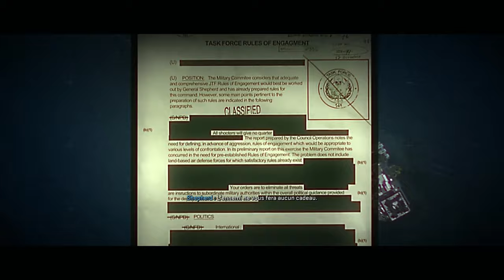MWII - Campagne solo - Gameplay 4K - Episode #07 - Des rencontres pas toujours sympa !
▬ MON SETUP ▬

►PC : (GAMING 🖥)

Boitier : Thermaltake VIEW 37 ARGB
Carte mère : Asus ROG Maximus XI Code
Processeur : I9 9900K
RAM : Corsair Vengeance RGB PRO  (2x16Go), DDR4, 3466MHz, C16
Refroidissement : Watercooling custom EKWB
Carte graphique : Nvidia RTX 2080 Ti
Alimentation : Be quiet! Dark Power Pro 850 W
SSD : Samsung EVO 970 Plus NVMe M.2 (500 Go)
SSD : Samsung EVO 970 Plus NVMe M.2 (1 To)
SSD : Western Digital WD Blue 1TB 3D NAND

► Périphériques 🕹 :

Fauteuil : KLIM Esports
Son : Logitech Z623 Système de Haut-parleurs 2.1 200W
Caméra : Logitech C920 HD Pro
Horloge connectée : LaMetric Time

► SIMULATEUR 🏎 :

Siège : OMP TRS-E
Châssis : Alu SEAT JCL-SimRacing
Volant : CUBE CONTROLS FORMULA CSX 2
Direct Drive : SIMUCUBE 2 PRO
Pédalier : Heusinkveld Ultimate (2 set)
Ecran : Samsung C32HG70 incurvé 32'' - Dalle VA - 1ms - 144Hz (X3)
Casque VR : HP Reverb G2
Casque audio : DT 990 PRO 250 ohms
Casque audio : Thrustmaster T.Racing Scuderia Ferrari Edition
Joystick : Logitech extreme 3d pro
Joystick : Thrustmaster Hotas Warthog
Souris : Razer Basilisk V2
Clavier : Hoopond AK33 Blanc
Micro : Bird UM1
Filtre anti pop : Tuloka
Bras articulé : Foxnovo radiodiffusion
Deck : Elgato Stream Deck

► PC : (MONTAGNE/STREAMING 🛠)

Boitier : Deep Cool Matrix 55-V3 RGB
Carte mère : Asus ROG Strix Z490-F Gaming
Processeur : I9 10900 KF
RAM : Corsair Vengeance RGB  (2x16Go), DDR4, 3600MHz
Refroidissement : Deep Cool 240mm
Carte graphique : Asus TUF RTX3070 OC 8Gb
Alimentation : Corsair TX750M 80Plus Gold
SSD : Samsung EVO 970 Plus NVMe M.2 (500 Go) X2
DD : Seagate Barracuda 2TB
Ecran : Samsung C32HG70 incurvé 32'' - Dalle VA - 1ms - 144Hz (X2)
Tapis : SteelSeries QCK Prism Cloth Medium
Casque : Sennheiser HMDC_27
Focusrite Scarlett Solo 3e génération
Deck : Stream Deck XL
Capture : ELGATO HD60 S + 4K PRO
Clavier : Corsair K55 RGB
Souris : Razer Lancehead Tournament Edition
Tapis : SteelSeries QCK Prism Cloth XL